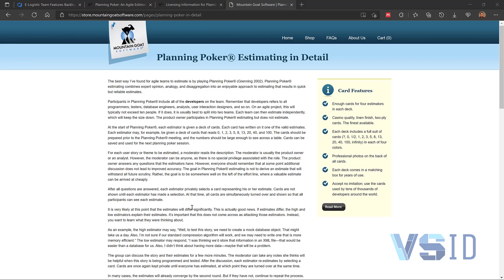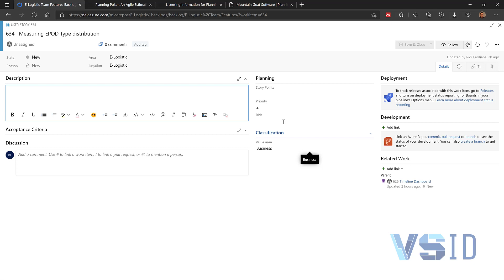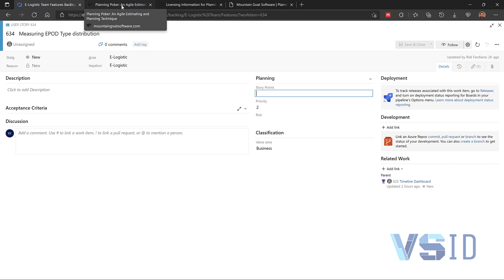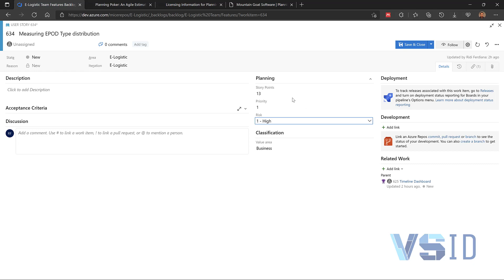Dasar estimasi Agile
Pada video kali ini kita akan membahas bagaimana Agile Estimation bekerja dalam konteks pengembangan perangkat lunak. Kita akan belajar tiga hal yang menjadi tantangan estimasi Agile dan upaya menyelesaikannya.